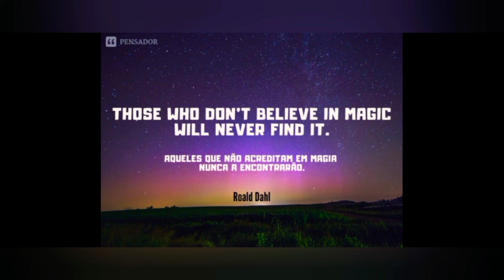[PEDRO MANSO NO PODCAST] O MAIOR IMITADOR GERANDO BRIGA - CORTE DO MELHOR DE #2021